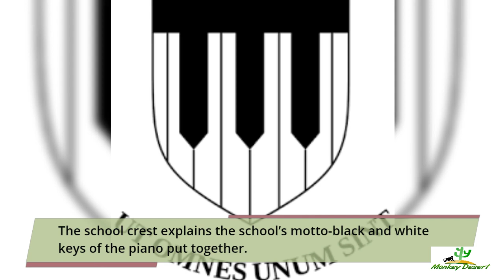ACHIMOTA SCHOOL: HISTORY AND ACHIEVEMENTS OF ONE OF THE MOST BEAUTFUL CAMPUS IN GHANA